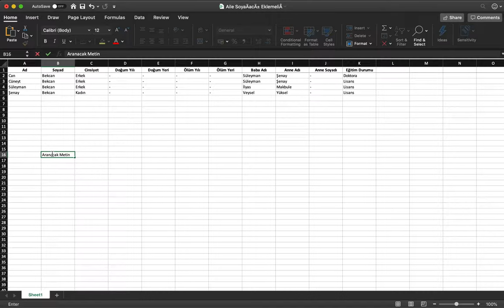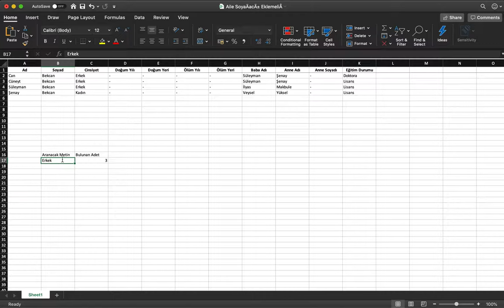Excel - COUNTIF Kodunun Kullanımı